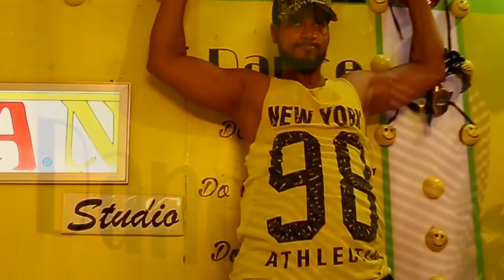Best Exercises | With Equipments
The R.A.M.A.N Studio
Dance+Music =Rhythm Of Love
Devesh Dance & Fitness Trainer